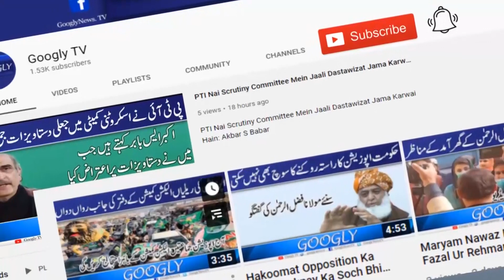Imran Khan Ka Long March Short March Mein Tabdeel Ho Giya | Googly TV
Imran Khan Ka Long March Short March Mein Tabdeel Ho Giya